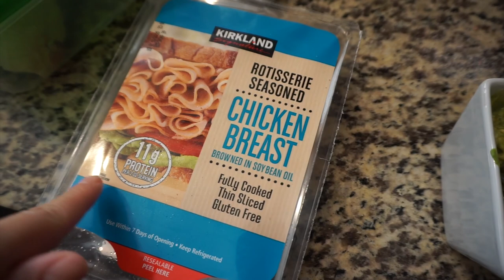VLOG 10 | A Very Basic Day In My Life ✨ | Sandra Lopez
ATTN: Sandra Lopez
1500 Monument Blvd Suite  F14